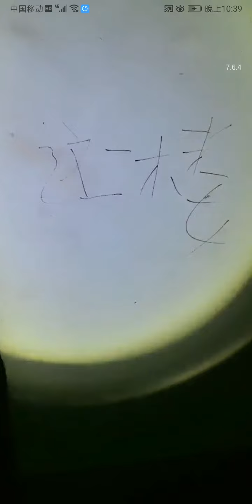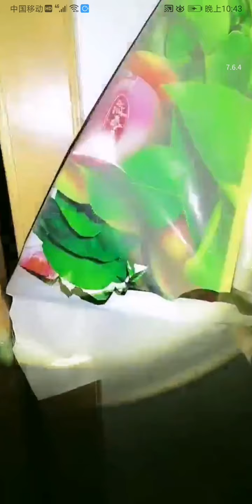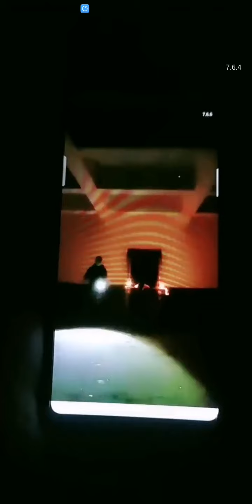他還是探險家賀哥嗎？（第一節）Is he still himself?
Is hij nog steeds zichzelf?Er han stadig sig selv?